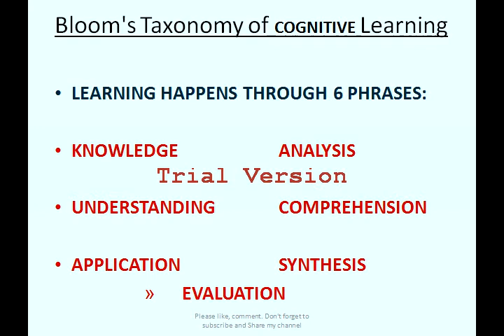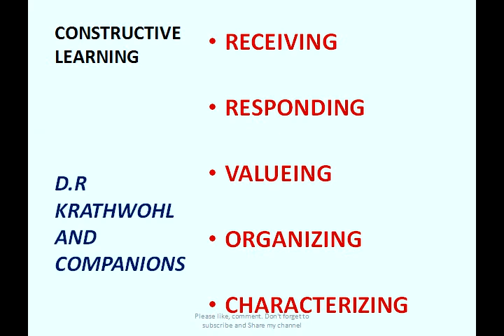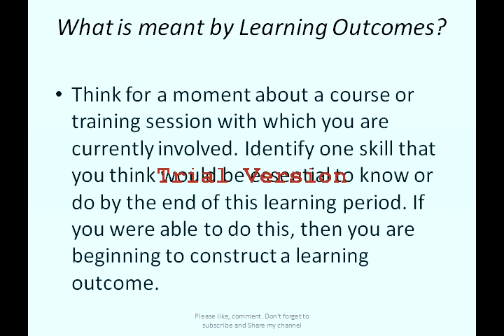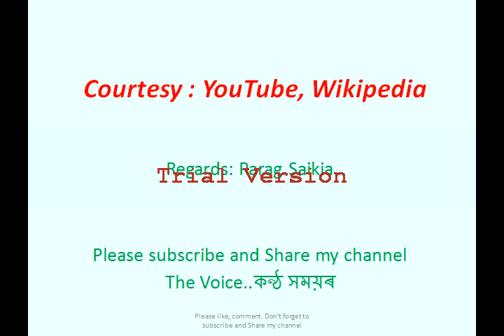Learning Process and Learning Outcome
This video will help to generate the concept of Learning Process and Learning Outcomes..
It will help Teachers and Learners.